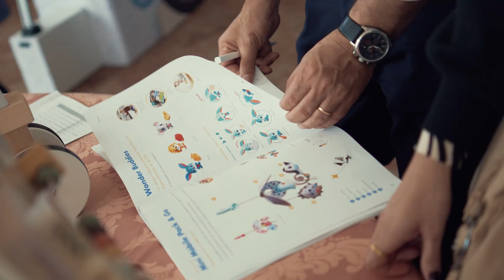MaxiCosi - Apresentação Nova Coleção